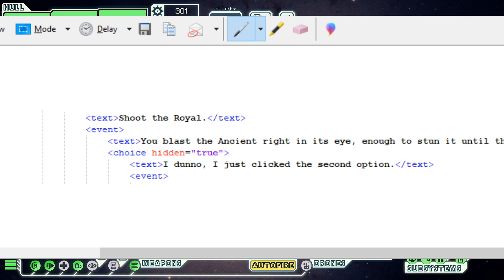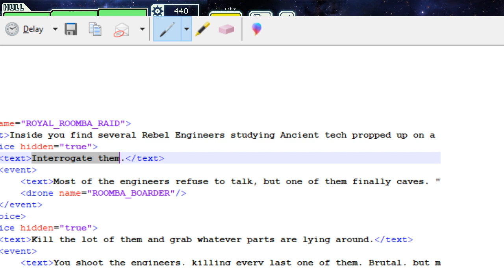FTL : MULTIVERSE REBIRTH - Part 38 [Infinite Missiles]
It's just as busted as it sounds.